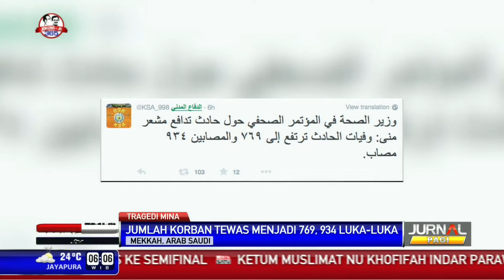Korban Tewas Tragedi Mina Menjadi 769 Orang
Pemerintah Arab Saudi merilis data terbaru jumlah korban tewas dalam tragedi Mina. Otoritas Arab Saudi belum resmi membuka identitas dan negara asal korban secara keseluruhan.

Facebook.com/BeritaSatuTV
Youtube.com/BeritaSatu